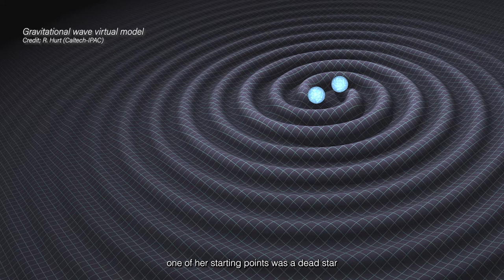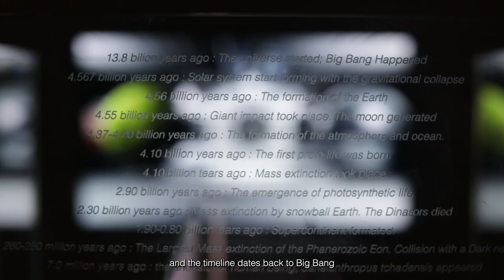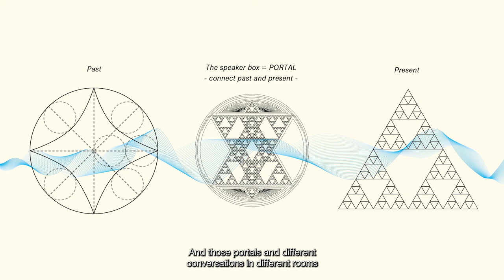Fatoş Üstek discusses Yukako Tanaka's exhibition 'Fluctuating Fluctuations: now＝then here＝elsewhere'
In this video, curator & writer Fatoş Üstek discusses the first solo exhibition in the UK of artist Yukako Tanaka, 'Fluctuating Fluctuations: now＝then here＝elsewhere', which was held at the Daiwa Foundation in early 2022. As well as covering the overall themes the exhibition tackles, Üstek takes a close look at Tanaka's individual artworks and invites us to consider their messages and implications.